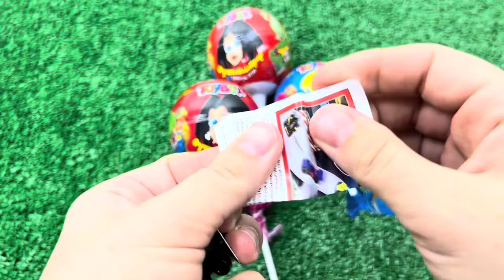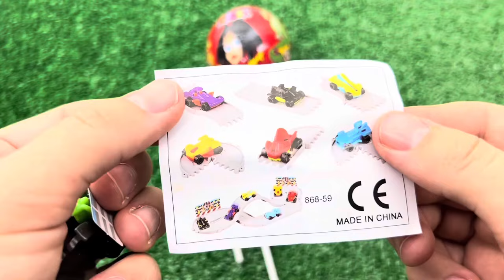Red VS Blue Food Dessert Mukbang 빨간색 파란색 디저트 먹방 DUBYBUBA 도나 CANDY